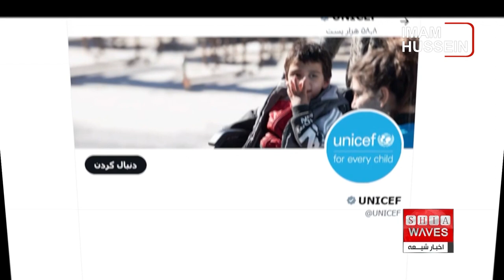یونیسف: حدود ۹.۵ میلیون نفر در افغانستان به امکانات بهداشتی و درمانی دسترسی ندارند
فاطمه موسوی  گزارش می دهد👉👉

گفتگوی اخبار شیعه با دکتر سید علی مصباح؛ پزشک متخصص از كابل 🔸🔸
رویدادهای طبیعی، خشکسالی، محرومیت از دسترسی به موارد خوراکی لازم ، و سیستم بهداشت و درمان ضعیف ، بر زندگی افراد نیازمند در افغانستان تاثیر گذاشته است و ۹.۵ میلیون نفر در ۲۰ هزار روستای افغانستان به خدمات بهداشت و درمان دسترسی ندارند و یا دسترسی بسیار اندکی دارند.

صندوق حمایت از کودکان سازمان ملل متحد (یونیسف) اعلام کرد، حدود ۹.۵ میلیون تن در افغانستان ، در مناطقی که زنگی می‌کنند که به امکانات بهداشتی دسترسی ندارند.
یونیسف این اظهارات را روز یک‌شنبه، ۸ بهمن در صفحه ایکس خود نوشته است.
این نهاد افزوده است: «یونیسف و نهادهای همکار ، تعهد به تضمین ارائه ی خدمات بهداشتی اولیه و سایر امکانات لازم برای هر کودک، زن و خانواده هستند.»
پیش از این، سازمان پزشکان بدون مرز نیز اعلام کرده بود سیستم بهداشتی افغانستان مدت‌هاست که به دلیل کمبود نیرو و بودجه با مشکلات زیادی روبه‌رو شده است.
این سازمان در گزارشی تاکید نموده که به دلیل تخریب زیر ساخت‌ها در سیستم بهداشتی افغانستان، کمبود کارمندان سیستم بهداشت و درمان ، وخامت اوضاع بهداشتی و عدم تأمین نیازهای بهداشت و درمان، خطر مرگ‌ومیر در میان مردم نیز بیشتر شده است.
بر اساس این گزارش، پس از سقوط حکومت پیشین در افغانستان ، که باعث کاهش بودجه از سوی تامین‌ کنندگان بخش بهداشت و درمان افغانستان شد، فشار بر سیستم بهداشتی این کشور نیز افزایش یافته است.
گفتنی است که مردم بعضا در برخی از مراکز استان ها به خدمات بهداشت و درمان دسترسی دارند، اما افرادی که در مناطق دوردست ساکن هستند برای دسترسی به این امکانات ، با مشکلات فراوانی روبرو هستند.
در مراکز دور دست ، خدمات بهداشتی به نحو مطلوب ، فراهم نیست ، و دارو به میزان لازم در داروخانه ها و بیمارستان ها وجود ندارد ، و هنگامی که بیماران به بیمارستان ها و مراکز درمانی مراجعه می‌کنند ، پزشکان می‌گویند باید داروها را از خارج از مراکز درمانی خریداری کنند، این در حالی است که وضعیت اقتصادی بسیاری از مردم افغانستان ، بسیار ضعیف است.
بر پایه برخی از گزارش ها به دلیل نبودن خدمات بهداشتی و درمانی لازم در بدخشان ، برخی از زنان باردار در راه رسیدن به مراکز درمانی ، جان خود را از دست می دهند.
این درحالیست که پیش از این نیز برخی از سازمان‌های دیگر گزارش داده بودند که وضع محدودیت‌ها بر کار و زندگی زنان در افغانستان، دسترسی آنها را به خدمات درمانی و بهداشتی و کمک‌های بشردوستانه کاهش داده است ، و از همین رو زنان بیشتر از فقدان خدمات بهداشتی و درمانی رنج می‌برند.